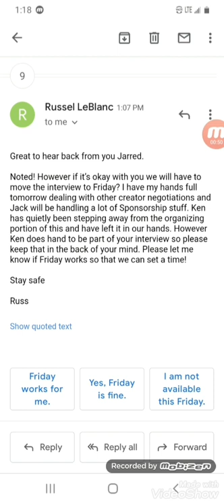Russel Leblanc email zoom interview friday